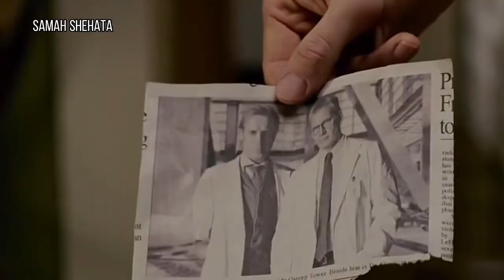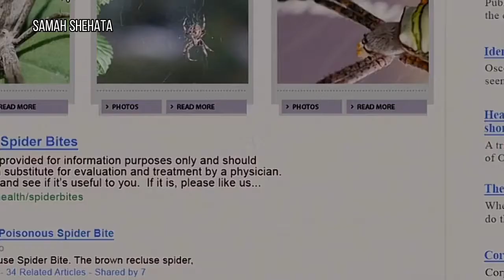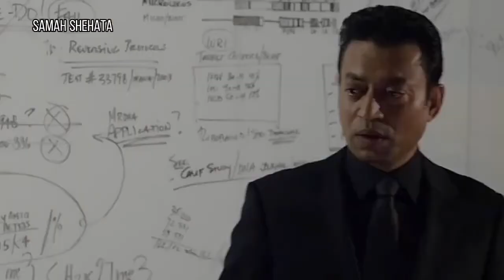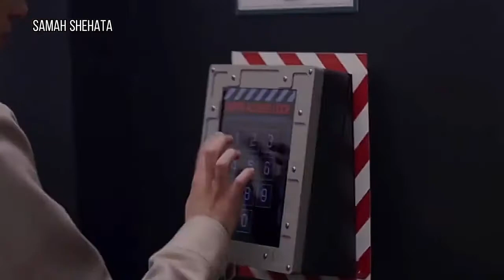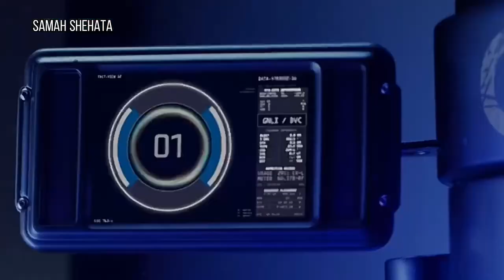ملخص the amazing spider man 1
✨سكريبت و اداء و مونتاچ  samah shehata